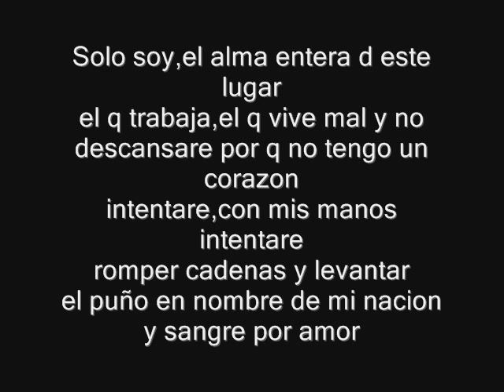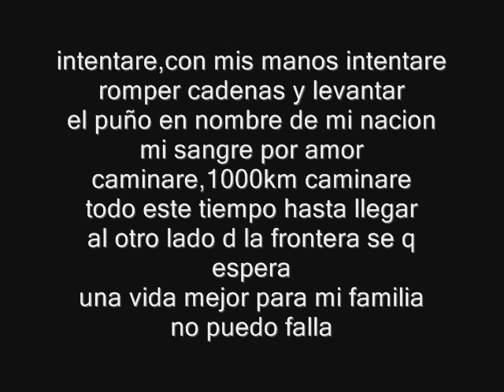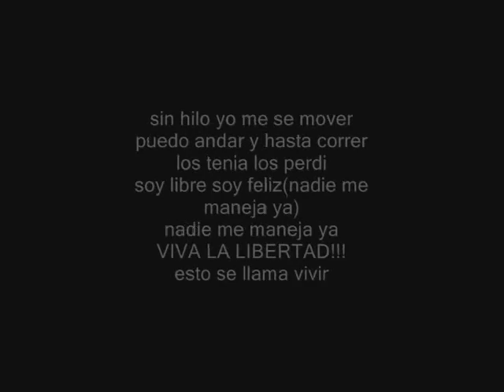Nana Pancha Del Otro Lado de la Linea ( Letra ).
NANA PANCHA - Del Otro Lado de las Linea.